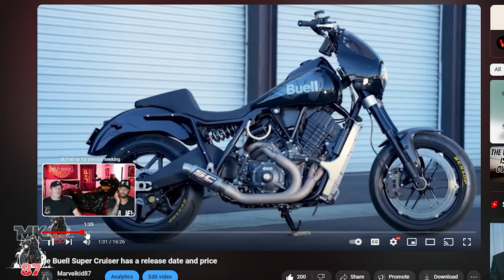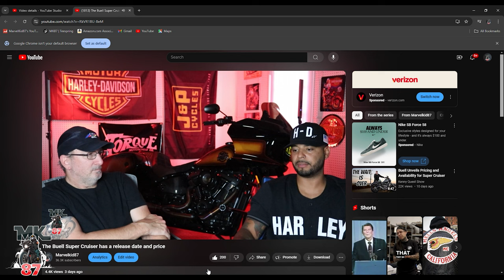Harley guy hate’s the Buell Super cruiser